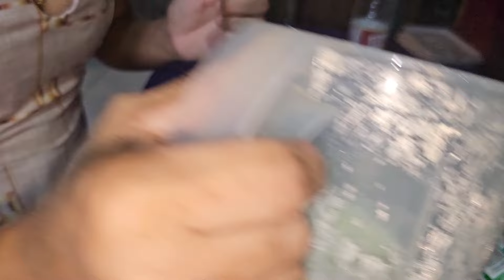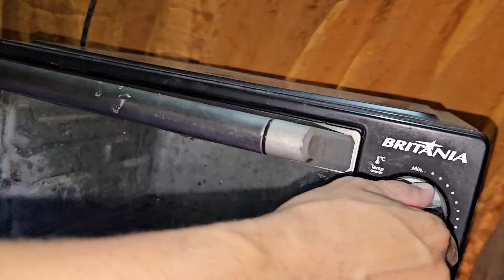NA COZINHA COM DULCE! VEJA COMO FAZER PÃO DE QUEIJO! RECEITA FÁCIL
Receita especial de um delicioso pão de queijo, rápido e fácil! ❤️